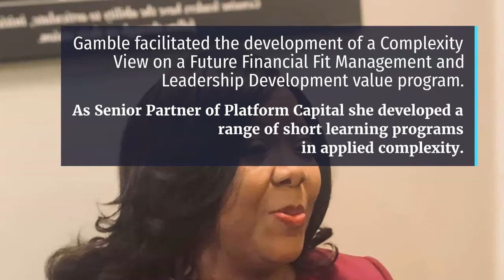Yvonne Gamble Strategic Thought Leadership Partnering Impact Influencer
Yvonne Gamble is an International Speaker, Award Winning Financier, Thought Leader, Humanitarian and Author: Financing Your NEXT Billion$$$. Gamble has recently teamed up with Platform Capital's CEO Jerome Curry and developed a range of short learning programs in applied complexity.
 Gamble facilitated the development of a Complexity View on a Future Financial Fit Management and Leadership Development value program.  As Senior Partner of Platform Capital she developed a range of short learning programs in applied complexity. Yvonne is a thinking partner for leaders, change-makers (individuals and teams) who need to lead in uncertainty; enable strategic agility and create future-fit organizations. She co-creates and delivers fit-for-context interventions to enable responsive and adaptive organizations. Yvonne is also CEO of two global companies SanPete Financial Group, a venture firm and MOBIMED, a PPE Supply and Distribution Company. Yvonne is certified in various individual and systemic master training methods and an international sought-after speaker, with experience at various conferences locally and internationally, including TEDx Salon candidate.